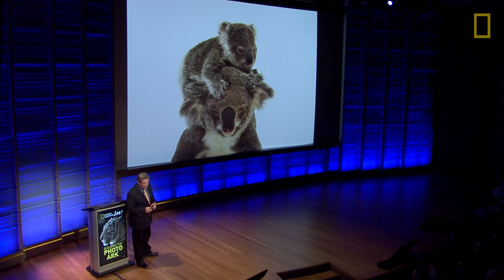Saving Animals Through Photography | Nat Geo Live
Experts estimate that half of our planet's species will become extinct by the year 2100. National Geographic photographer Joel Sartore is trying to change those projections. He aims to inspire people to care more about the animals we share Earth with through stunning photography. To date, Sartore has photographed more than 5,000 species in zoos and preserves around the world. His goal is to complete portraits of the world's 12,000 captive species and to compile them in his Photo Ark project—before they disappear.

Learn more about the Photo Ark at: photoark.com